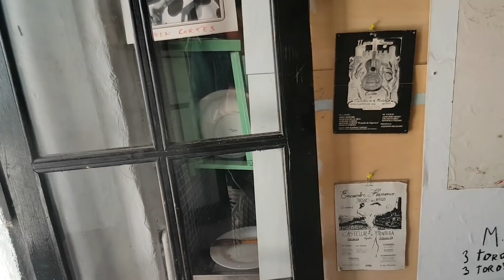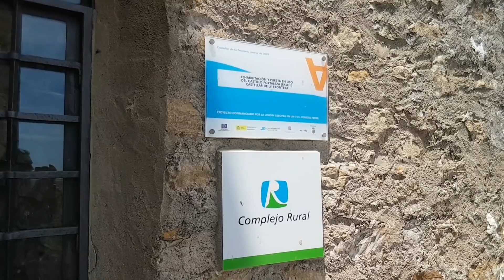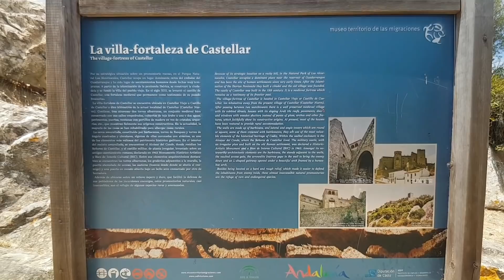Castellar de la Frontera - Castillo de Castellar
Ищите на карте по названию, город: Castellar de la Frontera
Место: Castillo de Castellar
Дайте 60 евро на гимбл будут видосы ровнее😄😄😄 шутка, или нет 😊

Мои счета и аккаунты...
Номер карты ВТБ Беларусь 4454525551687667
Qiwi
 WebMoney
BTC Mycelium
38nqS1G9ffhztw3SANcsYvgBx81YMg7wPS
Payeer
P97101890
Способ пополнения:
VISA, MasterCard, Maestro, МИР, QlWI Wallet, Advcash, Яндекс Деньги, Bitcoin Альфа Клик, Евросеть, Связной, Билайн ( РФ ), МТС ( РФ ), Мегафон ( РФ ), TELE2 Tele 2 ( РФ ), BTC, Криптовалюты.
Skrill
Способ пополнения:
Кредитная дебетовая карта.
Банковский перевод.
Биткоин.